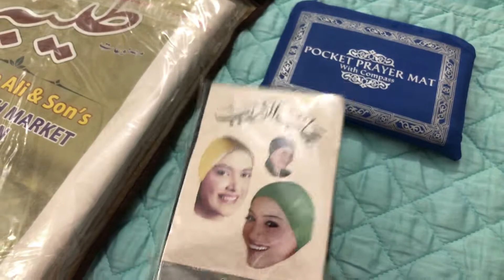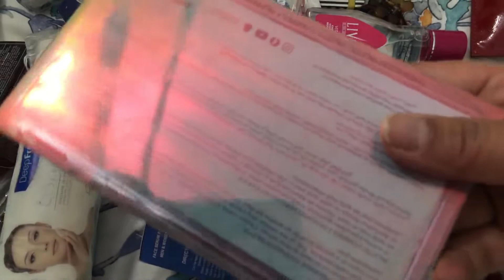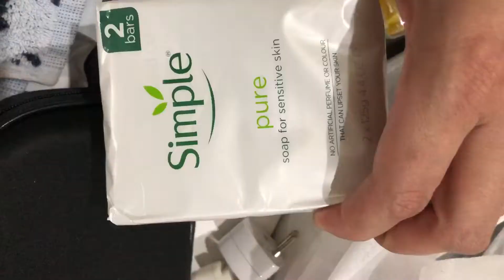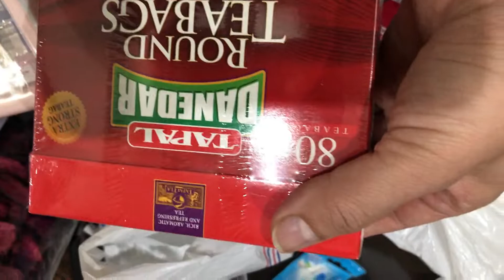Alhamdulillah|Going for Hajj 2022|Attending Training Session And Visit to Haaji Camp for vaccine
The purpose of my video are solely to entertain my audience and inform them about certain product or event. Any information in this video should not be considered as a substitute for prescription suggested by health professionals. My review are exclusively based on my opinion.

/aztec-secret/indian-healing-clay-P103750?gclid=CjwKCAjwv-GUBhAzEiwASUMm4qYmfk9fvDO1UVJ50sWhv8DTKwxEEYz4o_T64mzm9_Qk6l0pryZy9xoCOAIQAvD_BwE

/aztec-secret/indian-healing-clay-P103750?gclid=CjwKCAjwv-GUBhAzEiwASUMm4qYmfk9fvDO1UVJ50sWhv8DTKwxEEYz4o_T64mzm9_Qk6l0pryZy9xoCOAIQAvD_BwE